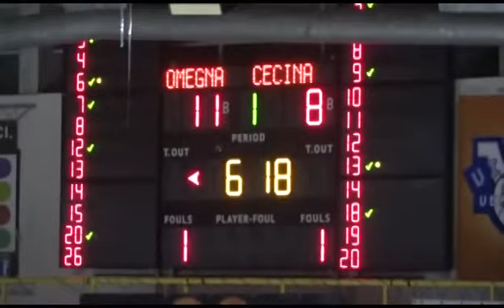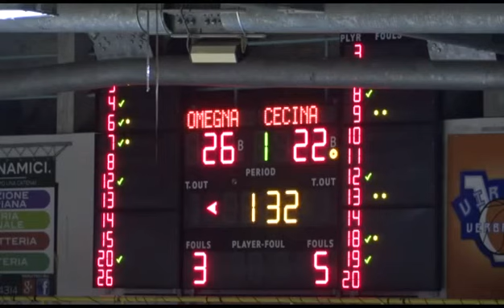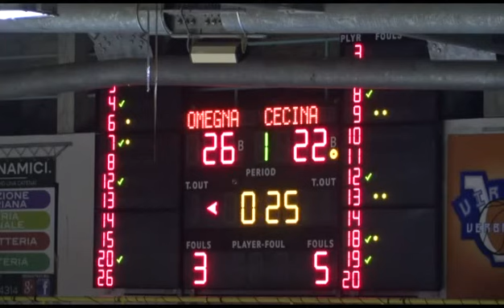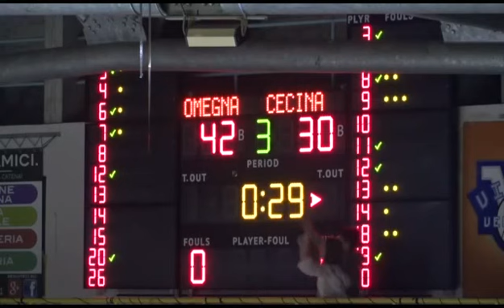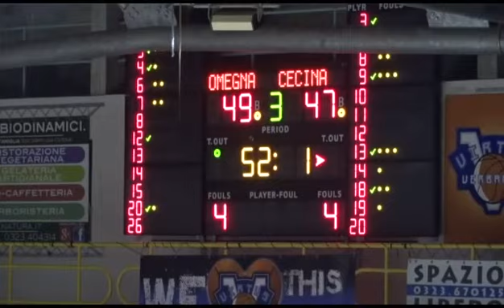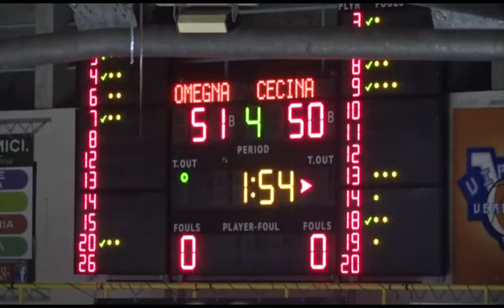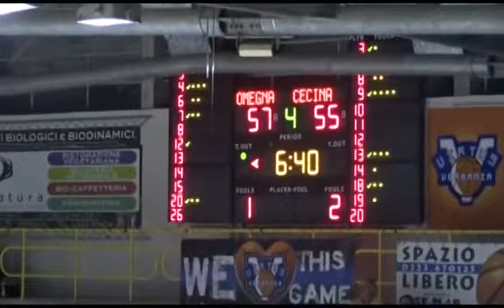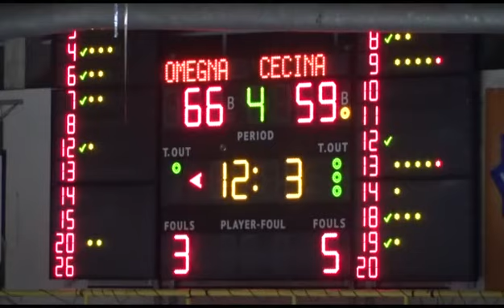LNP Serie B 17 18 Girone A Omegna vs Cecina